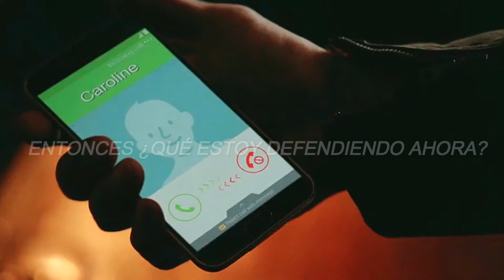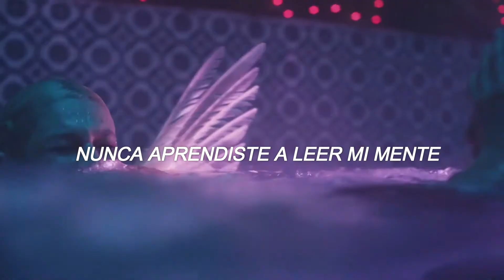Taylor Swift,feat. Bon Iver; Exile (couples who were not endgame) español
cancion de  Taylor Swift,feat. Bon Iver; Exile

ni la cancion ni videos de fondo me pertenecen